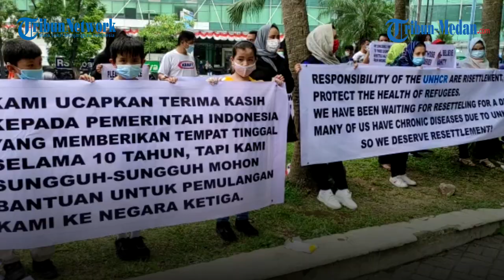Aksi Unjuk Rasa Pengungsi Afganistan di Medan Minta Dipindahkan Ke Negara Ketiga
TRIBUN-MEDAN.com, MEDAN - Pengungsi asal Afganistan menggelar unjuk rasa keempat kalinya untuk meminta dipindahkan ke negara tujuan suaka.

Aksi itu dilakukan di depan Gedung CIMB Niaga. Sebab, di lantai sembilan ada kantor Organisasi Internasional untuk Migrasi (IOM), Selasa (7/9/2021).

"Tujuan kami bukan ingin buat ribut. Tapi menaikkan suara. Selama 6 -10 tahun kami dilupakan oleh UNHCR dan PBB dunia," kata seorang pengungsi Muhammad Juma Mohsini.

Kini, dikatakannya, dunia sudah tahu situasi keluarga mereka di Afganistan. Lantas ia mempertanyakan kenapa PBB dunia hanya diam. Padahal keluarga mereka masih berada di rezim Taliban.

"Mereka (Taliban) sudah masuk ke rumah. Dan kalau sudah tahu ada Etnik Hazara kami langsung dibunuh. Sekarang ada kurang lebih ratusan orang di sini tidak bisa hubungi keluarga sekitar 15 tahun," sebutnya.

Oleh karena itu, mereka mohon kepada pemerintah Indonesia dan PBB untuk bertindak sekarang.